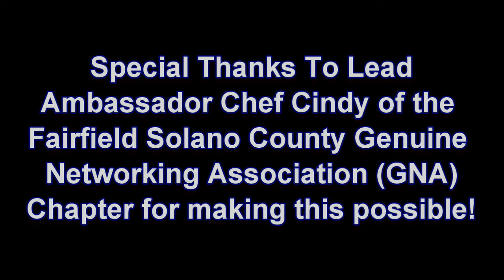Message From (GNA) President & Founder Elias Melas Regarding Fairfield Solano County (GNA)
On Monday, March 12, 2012, we will have a very special guest speaker that will productively entertain you :-) THIS IS A CAN'T MISS EVENT!!! :-)

ALLEN FAHDEN - THE PROFESSOR OF SUCKONOMICS, will be sharing some great golden nuggets on how to move your business forward during this terrible economy.

"When the economy tanks, you don't have to." Allen created a one book bookstore that exposed him to 50 million readers of People Magazine, plus features by ABC News, the BBC, and newspapers across the US.

Former stand-up comic Allen Fahden is an author, speaker, and
creator of the 400,000 best-selling HOTS Profile. Allen also wrote several chapters for the best-selling "The One Minute Millionaire" by Chicken Soup for the Soul co-author, Mark Victor Hansen. Allen has spent more than two decades working with Fortune 500 businesses to increase sales, efficiency, and morale. His client list has included:

Paul McCartney, 3M, Disney, Coca-Cola, Hewlett-Packard, General Mills, and several more!!! :-)

Special thanks go out to Lead Ambassador of the Fairfield Solano County (GNA) Chapter Cindy Rhodes, for making this possible! :-)

The Genuine Networking Association was created to provide Northern California Business Professionals with an affordable alternative to meeting other like-minded business professionals. FREE NETWORKING!!! :-) We understand during these trying times that not everyone can afford to spend a lot of money on networking. Also, while we are not discouraging other groups, we feel that you don't need to spend a lot of money or waste your time at other events, that are not going to be the most productive use of your time and financial investment. Genuine Networking Association website link:
in the Sacramento and Central Valley Areas!